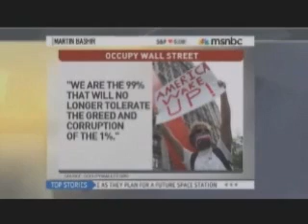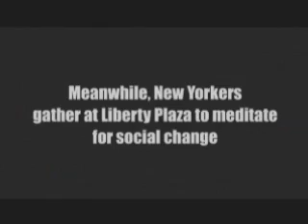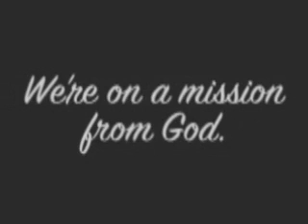Why Occupy? Stop Stealing (short edit)